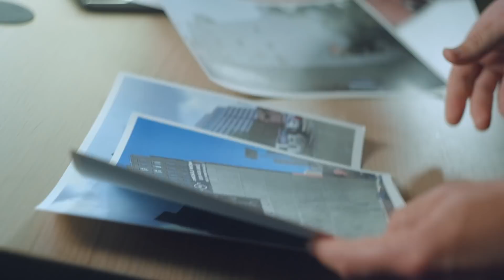Sheraton: The HEART of GATHERING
"One of the most powerful ways for humans to gather is around art." Sheraton Hotels teamed up with Beautify Earth and the Seattle community to create a one-of-a-kind mural designed by local artist Cady Bogart.  Watch how the neighborhood gathered together to transform a simple wall into a communal work of art.